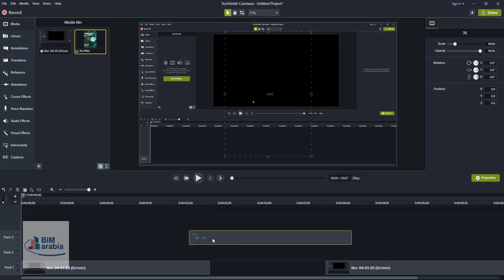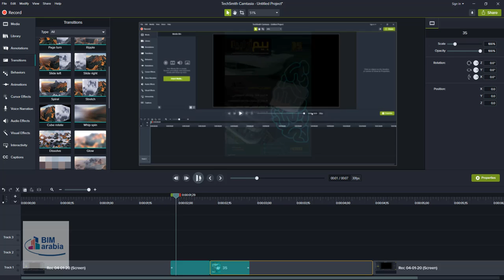شرح طريقة إضافة إنتقال إحترافي بين الفيديوهات او الصور باستخدام برنامج كامتزيا استوديو